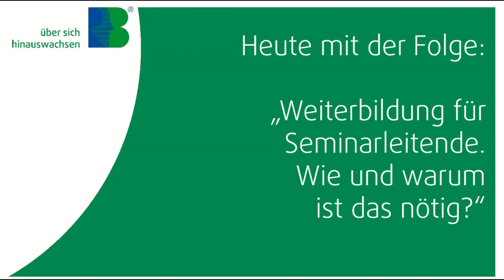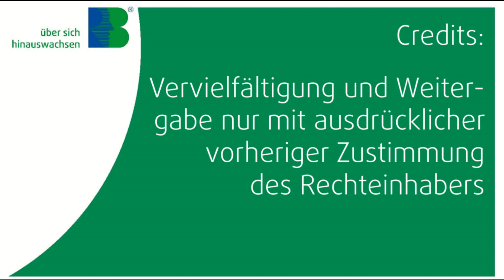#82 "Wie bilden sich eigentlich Seminarleiter weiter?"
Seminarleiter sollen Teilnehmer zur Veränderung inspirieren. Wie aber bilden sie sich selber weiter und ist das überhaupt nötig? Sie sollten doch schon alles wissen oder?

▶ Führung + Vertrieb To Go ◀ heißt mein Videoformat. Hier erhältst du inspirierende Impulse zu Vertriebs- und Führungsthemen. „Die Quelle allen Erfolgs liegt in unserem Umgang mit anderen Menschen“, so sehen es die Beljean Seminare.

Weitere spannende Infos zu den Trainings, Coachings und Seminaren, mit denen ich dir persönlich, deinem Unternehmen oder deiner Organisation in unterschiedlichen Themenbereichen weiterhelfen kann, findest Du